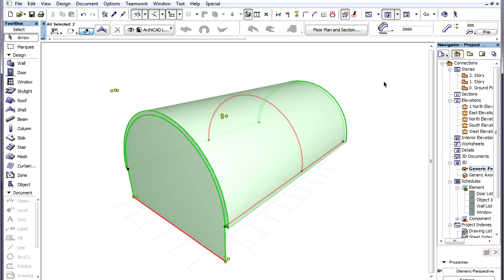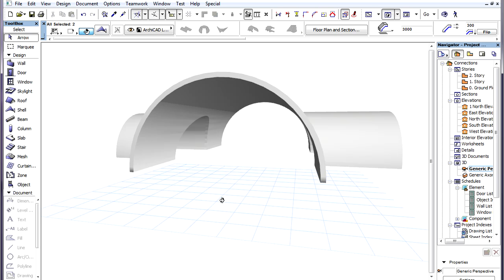ARCHICAD's Intelligent connections - Simple trimming of elements to roofs and shells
ArchiCAD 15 New Features - Intelligent connections
Simple trimming of elements to roofs and shells

ArchiCAD introduces improved trimming techniques to help the editing of roofs and shells.
The simplest case of Trimming an Element to a Roof or Shell is done by selecting the element, selecting the Roof or Shell we want to use for trimming, and choosing the Connect... Trim Elements to Roof or Shell command of the context menu.